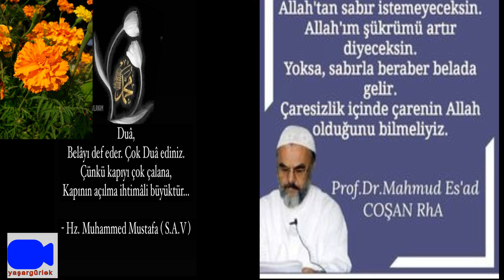PROF DR MAHMUT ESAD COŞAN 31.05.1996 - Müslüman Kardeşine Yardım Etmek, Cuma Sohbetleri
M.ESAD COŞAN KİMDİR?
Prof. Dr. Mahmud Es´ad Coşan Hocaefendi 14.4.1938 tarihinde, Çanakkale´ye bağlı Ayvacık ilçesinin Ahmetçe köyünde dünyaya geldi. Babası Halil Necati Efendi, annesi Şadiye Hanım´dır. Babası ile annesi üçüncü kuşakta aynı kökte birleşmektedir. Hz. Hüseyin Efendimiz´in soyundan olan dedeleri Buhara´dan gelip Çanakkale´ye yerleşmişlerdir. Büyük dedesi Molla Abdullah Efendi, İstanbul´da ilim tahsilinde bulunmuş ve dönemin ünlü meşâyihinden Gümüşhâneli Ahmed Ziyâüddin Efendi´nin yakın bağlıları arasına girmiştir.
Vefa Lisesi orta kısmından 1953, aynı okulun lise kısmı Fen Kolu´ndan ise 1956 yılında mezun oldu. İstanbul Üniversitesi Edebiyat Fakültesi Arap-Fars Filolojisi bölümünü 1960 yılında bitirdi. Arap Dili ve Edebiyatı, Fars Dili ve Edebiyatı, Ortaçağ Tarihi ve Türk-İslâm Sanatı sertifikaları aldı. Fakülte son sınıfta iken Mehmed Zâhid (Kotku) Efendi´nin küçük kızı Muhterem Hanımefendi ile evlendi.
Es´ad Coşan hocaefendi 1972 yılında Hacı Bektaş Velî ve Makâlât adlı tezi ile doçent ünvanını aldı. 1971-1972 yıllarında yedek subay olarak askerlik hizmetini yaptı. 1973 yılında aynı fakültesin Türk-İslâm Edebiyatı Kürsüsü öğretim üyeliğine, bir yıl sonra da aynı kürsünün başkanlığına atandı. Emekli olduğu 1987 yılına kadar adı geçen kürsünün Anabilim dalı başkanlığını yürüttü.
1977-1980 yılları arasında Sakarya Devlet Mimarlık ve Mühendislik Akademis´nde Türk Dili ve Hümaniter Bilgiler dersleri verdi.
Matbaacı İbrâhim-i Müteferrika ve Risâle-i İslâmiyye adlı takdim teziyle 1982 yılında Profesör unvanını aldı.
Mensubu bulunduğu fakültede Türk-İslâm Edebiyatı, Osmanlıca, Türkçe-Kompozisyon, Farsça ve Arapça derslerini okuttu. Yedi adet doktora ve çok sayıda lisans tezi yönetti.
Mahmud Es´ad Coşan hocaefendi başarılı ve verimli bir öğretim üyeliği hayatı sürdürmekte iken irşad faaliyetleri ile sosyal ve kültürel çalışmalara daha fazla zaman ayırabilmek amacıyla 1987 yılında kendi isteğiyle emekliye ayrıldı. Bundan sonra Hocası ve kayınpederi Mehmed Zahid Efendi´den aldığı tebliğ ve irşad görevini daha aktif yerine getirebilmek için faaliyetlere başladı. Seleflerinin başlattığı hadis derslerini Türkiye´nin bir çok ilinde yapmak suretiyle yaygınlaştırdı. Yaygın ve örgün eğitim, kültür, yardımlaşma, sanat ve yayın alanlarında hizmet üretmeleri için dostlarını teşvik etti. Bu alanlarda bir çok çalışmanın başlamasına önayak oldu. Çok sayıda kitap ve makale kaleme aldı.
Sohbetlerine gösterilen ilgiden dolayı hizmet sınırlarını genişletti ve bu gaye ile dünyanın bir çok ülkesine seyahatlerde bulundu. Avrupa, ABD, Orta Asya ve Avustralya´ya defalarca giderek eğitim proğramlarına katıldı.
Doğup büyüdüğü vatanından yirmi bin kilometre uzakta bulunan Avustralya´da, bir cami açılışı için yaptığı bir seyahat esnasında elim bir trafik kazası neticesinde Hakk´a yürüdü (4 Şubat 2001). Nâşı Türkiye´ye getirildi. 9 Şubat 2001 tarihinde Fatih Camii´nde Cuma namazını müteakip kılınan cenaze namazına, yüzbinlerce talebe ve seveni katıldı. Eyüpsultan Mezarlığı´nın Nakşi Tarlası denilen kısmında Hakk´ın rahmetine tevdi edildi